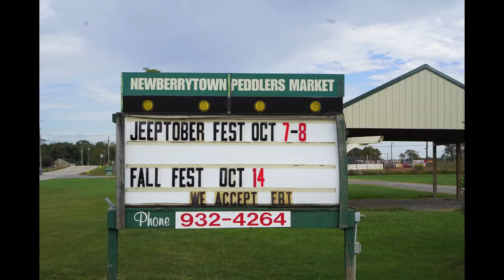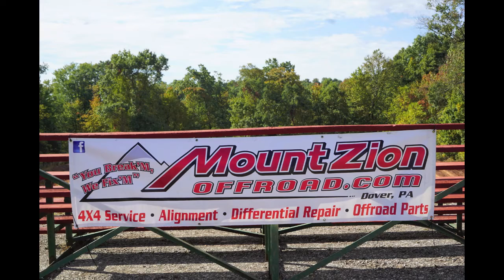2nd Annual Jeeptoberfest Pennsylvania Upclose Detailed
High definition pictures of the jeeps at the Second Annual Jeeptoberfest held at Newberrytown Peddlers Market in Dover, Pennsylvania, United States of America, on Saturday, October 7, 2017, at around 11 a.m.